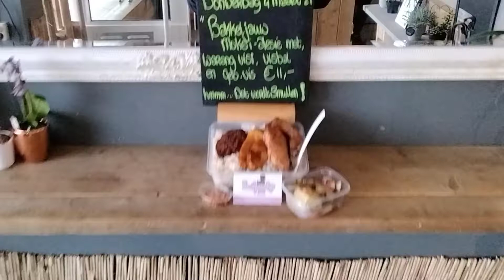Phia’s Maaltijd donderdag 4 maart 2021 Bakkeljauw Moksi Alesi 😋